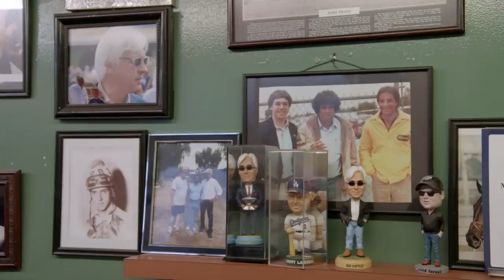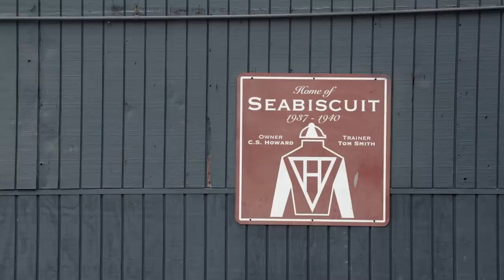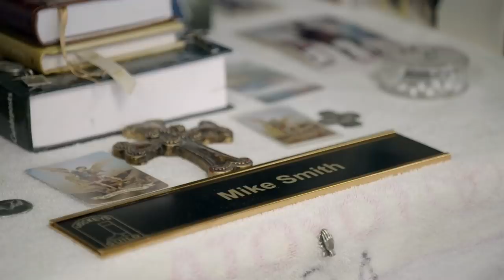Season 2: Episode 4 "Good and Lucky" | ALL IN: The Road to the Classic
As the final weekend to qualify for the Breeders’ Cup approaches, connections from coast-to-coast prepare for The Jockey Club Gold Cup at Belmont Park and the Awesome Again at Santa Anita Park.

At Belmont, Jeff Bloom battles his nerves as Midnight Bisou aims to remain undefeated in her 2019 season. Although confident in his filly, Bloom knows that nothing in horse racing is a guarantee. Back in California, jockey Mike Smith watches Midnight Bisou while he prepares to ride McKinzie in the Awesome Again later that day.

We also meet Rosie who runs Clocker’s Corner at Santa Anita Park and has been working at the racetrack for over 40 years. Rosie knows everyone’s order and everyone knows Rosie. She’s a huge fan of Bob Baffert who stops by to order a coffee.

Trainer Peter Eurton and his daughter Britney reflect on a life built around a shared passion for horse racing. While Dad is a professional trainer, daughter is an on-air personality for horse racing coverage on TVG and NBC Sports. Peter Eurton trains Draft Pick, an underdog in the Awesome Again Stakes where Bob Baffert’s horse McKinzie is the favorite.

Bill Mott, Shug McGaughey and Todd Pletcher are among the other trainers featured in Episode 4 “Good and Lucky”. Find out how the final Win And You’re In races play out as the Breeders’ Cup Classic quickly approaches.

Missed Season 1 of ALL IN: The Road to the Classic?